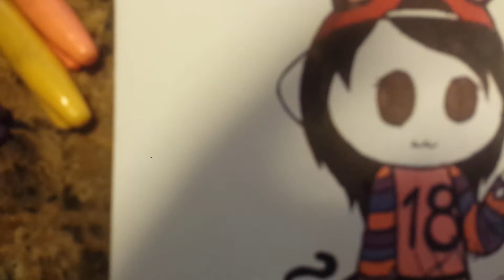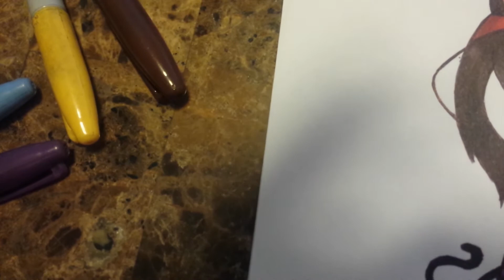Drawing Haydee Tarula P3